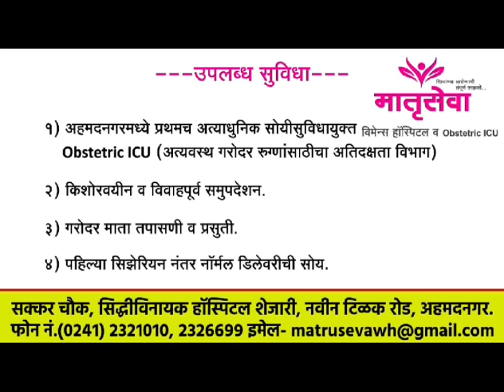साधना कुकडे यांच्या घरी गौरी गणपतीनिमित्त देखावा, महाराष्ट्रातील शेतकरी कुटुंब, शेती विषयावर प्रबोधन